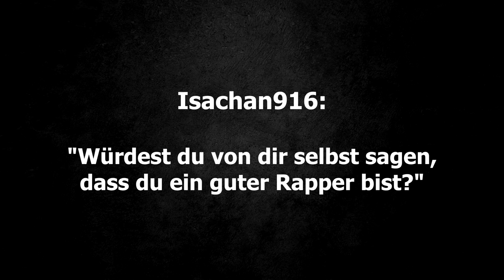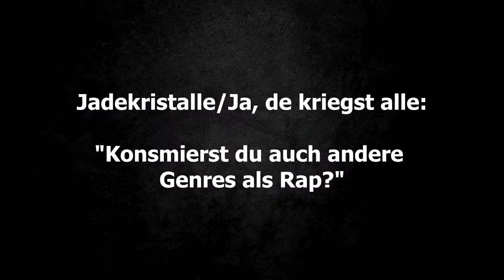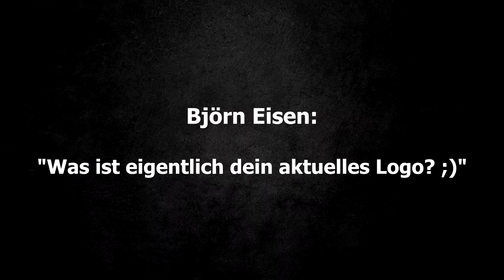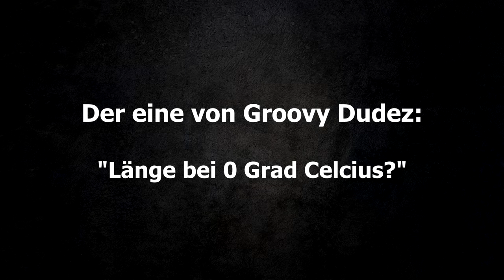Ich beantworte eure Fragen! | FAQ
▬ Social Media ▬▬▬▬▬▬▬▬▬▬▬▬

lecter_official_/?igshid=15blwiwv0fg9z